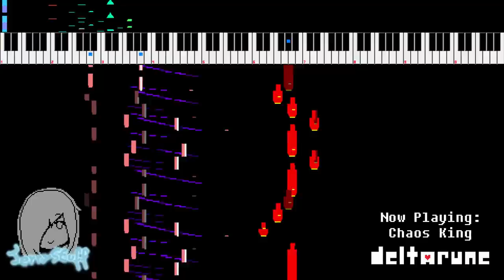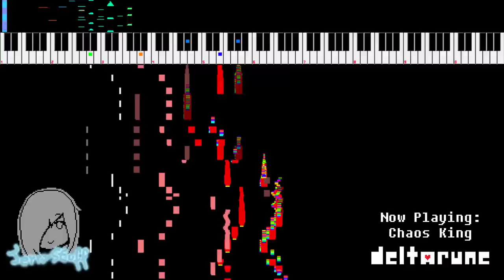DELTARUNE: Chaos King (8-Bit 2A03 + VRC6 + FDS Cover)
Finally some good stuff! (justkiddingIalmostalwayslikewhateverIupload)
I've been hooked to this game since it came out. Bless you, toby fox!

DELTARUNE came out on October 31st. If you haven't played it yet, then what are you waiting for?! It's free!